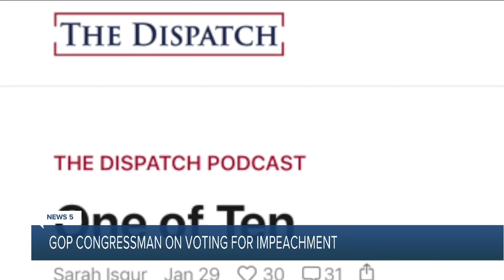Rep. Anthony Gonzalez speaks about vote to impeach President Trump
Rep. Anthony Gonzalez speaks about his decision to vote to impeach President Trump.